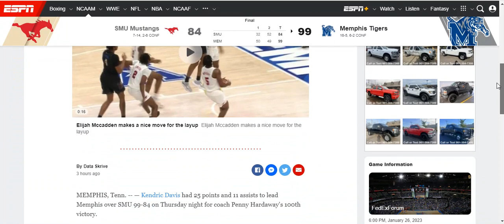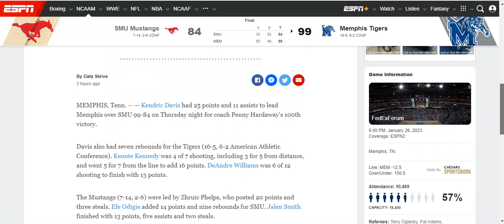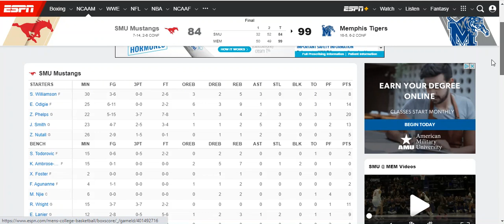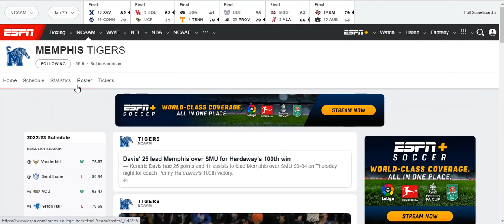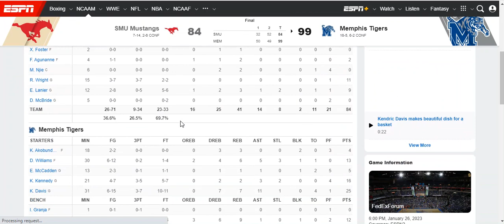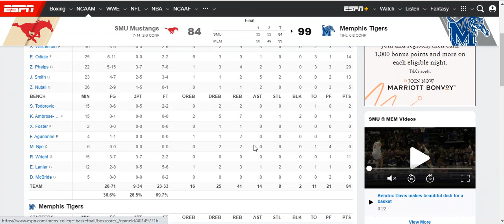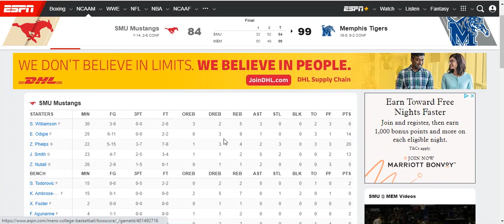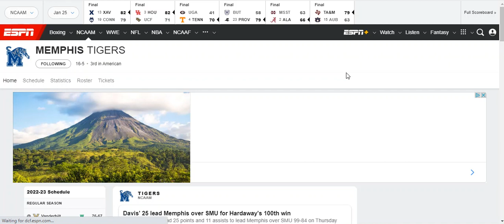Memphis Cruises By Rebuilding SMU Squad 99-84 (100th Win For Penny Hardaway)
Memphis picks up its fourth-straight win after defeating SMU 99-84. The victory was also Coach Hardaway's 100th career win as an HC.
for the latest content on the NFL, NBA, and much more.